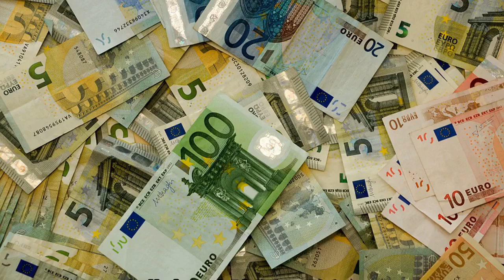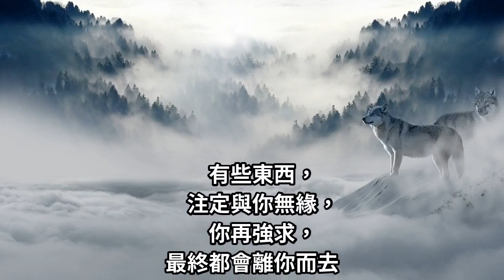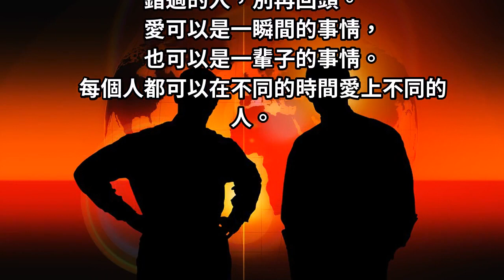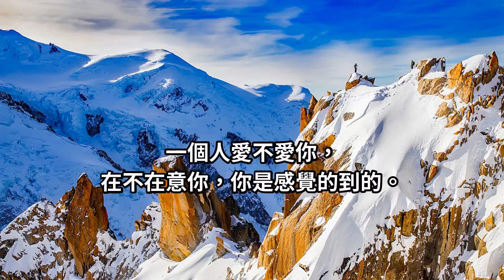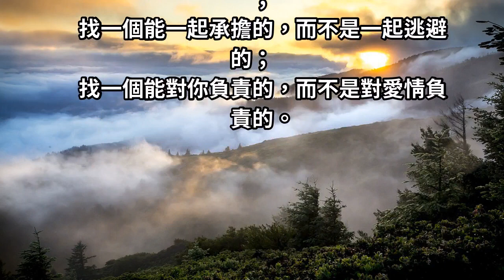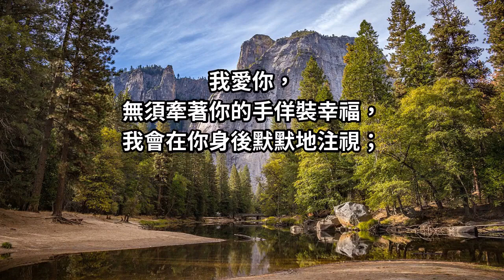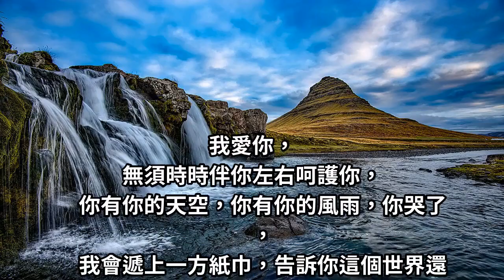眼淚是藏在心裡的毒，流出來就好了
有愛情，便全心對待​；沒有愛情，也一個人愜意